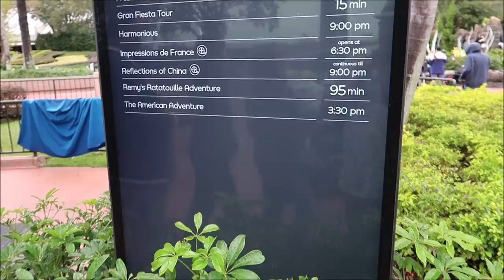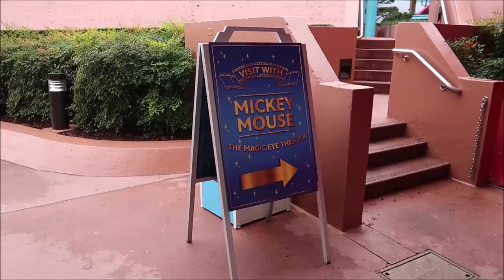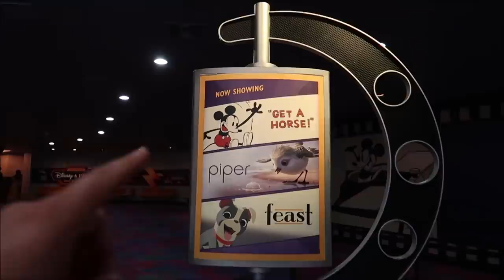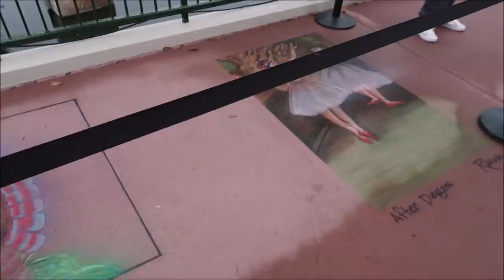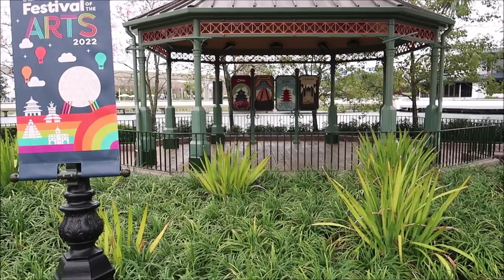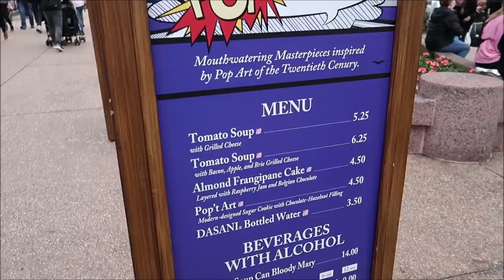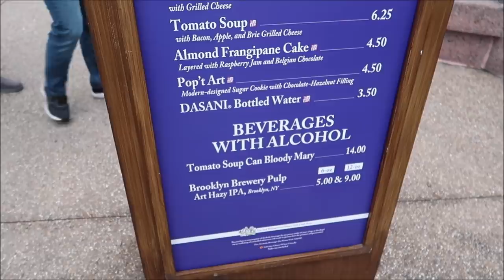Epcot 2022 | Character Meet and Greets Are BACK & NEW Festival Of The Arts Food | Walt Disney World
Learn about finding Disney Characters at Walt Disney World Resort
Say "Hola!" to Donald Duck as you explore the base of an Aztec pyramid.

Saludos Amigos

El Pato Donald is fresh off a concert tour with the Three Caballeros. Donald is certainly in the spirit, wearing a colorful sombrero, and you soon will be as well, after spending some time with this happy chappy.

3211 Vineland Rd
PMB# 244

Gary Hill
Randy Jamerson
Barry Wallace
Kathryn Zaleski
Melissa Hancock
Shelley VanRenselaar
Jeff M
Joe Lorah
Nicole Curtis
Gerald
Emily McCoy
Maureen  Butler-Morin
Fran
CS
Marc R
Cassidy Ebert
Steve Tipton
Tamara Niuatoa
Theme park vets
Julia Long
Rob Reinhardt
Andrew Schlosser
Meredith Leonard
Momma_Lisa1969
Martha Fletcher
Judy Salatino
Sandi Jerome
Ken Lachman
PT Bowman
Aida Figueroa
Stacie M Callaway
April Napper
Andrew
Sean Rogers
Bryan Vacinek
Amber Higdon
Josh Rinehart
Aaron Trumbore
Kevin Cardwell
rachelldanielle
Nick Morse
Chris Villanueva
Bill Serratore
Daniel Brough
Jackie Gohl
Makaria Chthonic
Benjamin Haley
Holli Tippl
Kip G Meseck
Peter Mackey
Bob Hicks
Mike Ferrell
Angela
Darren
Paolo Ciniello
Jef
Steven Gray
John & Lucy Stansberry
Mackensey Kubina
Aimee & Ryan Ebner
Andrew Tait
Tobi Scaggs
Tim Komosa
James Aiken
Alex Wells
Mary Gater
Ty Ty Bear
Jason Zak
Michael Wheeler
Judy Ko
Jennifer Durham
Frank Corey
Mellie Moo
Jesse Reed
Adam Puscavage
Joann Mui
Mandy Felix
MCW T-Bram
Jeff MacConnell
Shannon Blakely
Lisa Orr
Samantha Brown
Ed Chapman
Heyday Travel Company
Jacqueline Anzuini
Anne Bay
Brian Tapio
Annie Garrison
Richard & Kathi Baumgarten
Bill Byers
Kimberley Lewis
chad morgan
Robert Summers
Maddie Penk
nancy mccombs
Rita Lee
Susan Poynton
Brittany Karsten
Timothy McDonald Jr
Lisa walker
Sandi Wooley
Lisa Desilets
Kelly Gazzola
Sheyenne Boerker
Dio (Dee-Oh) & Steve Castner
Laura Will
Erika Magnus
David P
Richarda Moss
Friend From TN
Jon Brooks
Shelley Powers-Pearson
Bonnie Wilson
Misty Stanton
Andrea Luttrell
Kelli
Sharon Langone
Lisa Klukas
Michele Lardou
Lars Steenberg
Maja Christensen
Andrea& Brady Hakuna-Mock-tada
James Steffenson
Emma Still
Alma Steinhilber
Melanie Watson
Michelle Shervino
Karlee Tharp
Nicky Blakeman
Jared Lopez
Corinne
Savannah Sanders
beelsberg
Matt Johnson
Rich Lazar
Stephen McIlhenny
James Zieske
Terry, Tina, James and Adam Moore
Shaun
DOM
Tonya Gust
Al Bob
Caryn Haywood
kevin way
Richard
Lauren Youngberg
Pam and Greg
Jackie Pillinger
Dan Hatfield
Elissa Schmidt
Liam and Polly Jordan-Martin
Sue Burnham
Jeff Renfrow
Andrew Singer
Tasha Burns
Karin Misdom
Mat Saunders
Neil Roberts
Keith Lousley
Tiffany Balbuza
Steve W
Andrew Frueh
James Emory
Catherine&Chris
Disney Oma Carr
Wendy Reinmiller
Marcie Lee
Jennifer Priest Rupert
JT McWilliams
Theresa Asperti
Kate Francis
Stephanie Wheeler
Jonathan Wyman
Dustin Whitfield
Alexondra Lee
Ron Fox
Tracie Hess
Lee Taylor
Jennifer Stewart
Mark Iori & Cindi Gray
Googly BearKEB
Rollerblades451
Brian H
Rebecca Anderson
Jenny Walter
Ashley Short
Jon May
Sara Knight Henthorn
Lisa A
Jenni
Ian Boldsworth
Kim Wilson
Mat Piscatella
Heather Ludwig
Bill Barsh
Bobby Tyning
Sarah
The Williamson Family
Kirk Hofeling
Josh
Sherman_117
Janet S.
Ashley Whitaker
Stacie Webster
Patricia Jean
Joy Frye
Blake McAskill
Britt Graves
Chris Yobb
Arthur Childs
Monica and Jason Keller
Jessica Fox
ALEXSANDRA WATSON
Troy Parker
The Zimmermans
Mike Wennmacher
Prinsez54
Liz W
Eric Eggink
Bobby Preteau
Chad Jennings
Rachel Son
Stacy Ludwig
Ryan Tyler
Victoria Thompson
ERNIE NOLTE
Mike Elliott
Tamara and Patrick
Tina Spicer
Edward Williams
Kayla Barnett
Kristi Mikle
James Connelly
Susan, Matthew and Hannah Alley
Ann Kennedy
Jill Burns
Guy Turnquist
Shane Hebert
Christine Beebe

ScubaCat3
Beth C. Jones (Legally Disney )
Jesse Burrows
Brock Belinske
Tracey Armstrong
Thomas Young
Mary Place